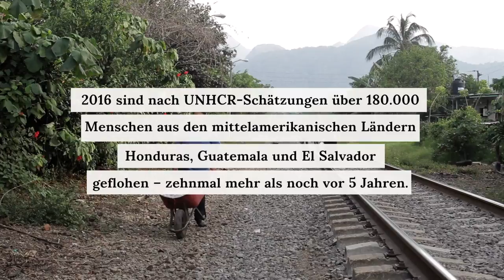„Las Patronas“: Mexikanerinnen helfen Flüchtlingen auf dem Weg in die USA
Karla ist 22 Jahre alt und schon immer eine Patrona. Sie ist Teil einer Gruppe von Frauen, die sich um Flüchtlinge aus Mittelamerika kümmert. Sie werfen ihnen Verpflegung auf die fahrenden Züge, mit denen sie in die USA gelangen wollen, und geben ihnen in ihrem Speisesaal „Die Hoffnung des Migranten“ ein Gefühl von Zuhause.